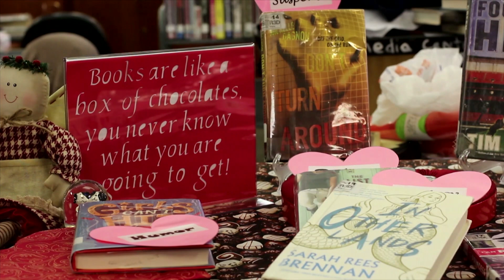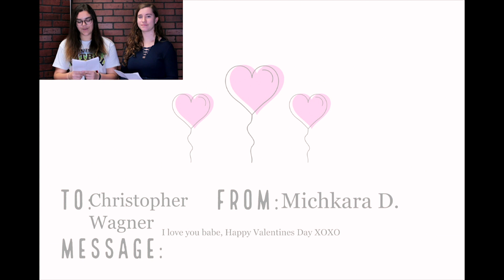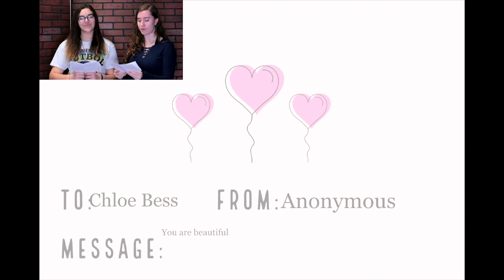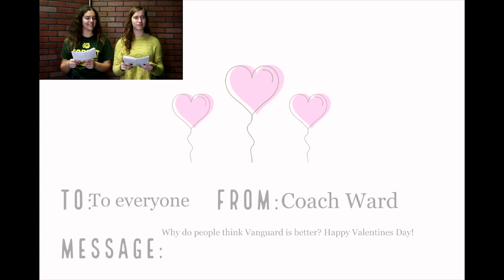WCAT 2/14/20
WCAT Daily News Show